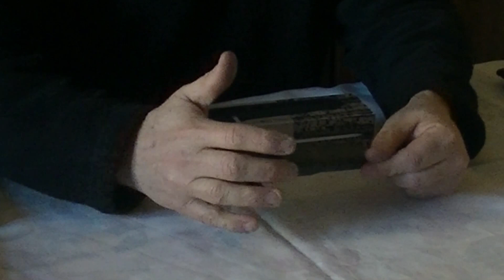Raccolta di coltelli - Collection of knives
La mia raccolta di coltelli, passione duratura negli anni.